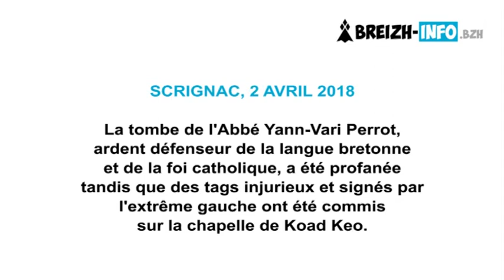Tombe de l'Abbé Perrot profanée. Youenn Caouissin réagit !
Suite à la profanation de la tombe de l'Abbé Yann-Vari Perrot ainsi qu'aux tags commis sur la chapelle de Koad Keo à Scrignac durant le weekend pascal, Youenn Caouissin nous fait part de sa colère.

Tandis que son père, Herri Caouissin, fut le secrétaire de l'abbé Perrot, Youenn Caouissin est désormais le légataire testamentaire du fondateur de Feiz ha Breizh. Il est par ailleurs l'auteur du récent ouvrage J'ai tant pleuré sur la Bretagne, un livre retraçant la vie de Yann-Vari Perrot.